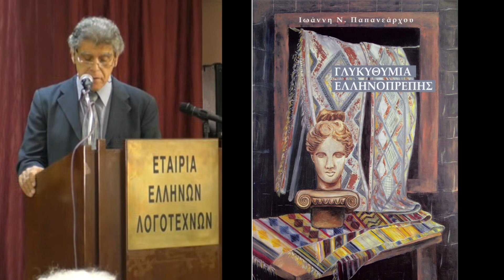Ο Κώστας Καρούσος πρόεδρος της Ε.Ε.Λ. μιλά για το λογοτεχνικό έργο του Ιωάννη Ν. Παπανεάρχου